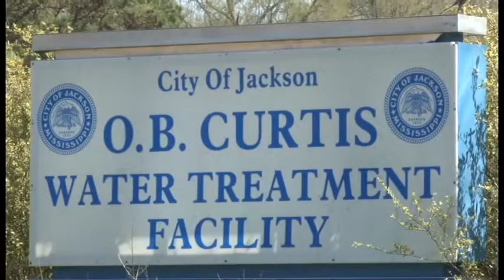boil water pkg